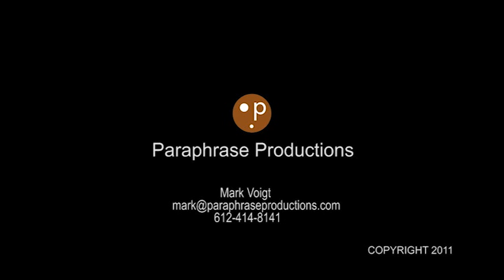2011 ION Autonomous Snowplow Competition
Highlight Video from the 2011 Competition run by the North Star Section of the Institute of Navigation.  Held in Downtown St. Paul, MN in conjunction with the St. Paul Winter Carnival.  Teams are from colleges and universities and the competition is open to the public.